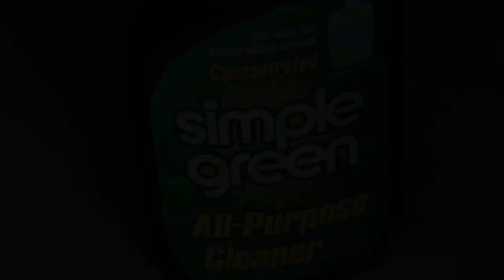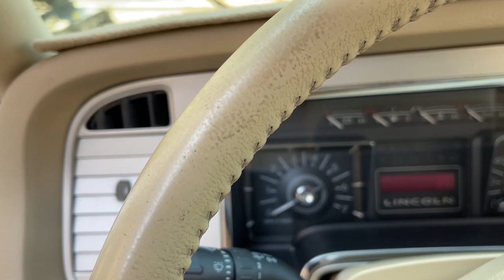Deep Clean Lincoln Navigator Interior Detail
We just purchased this 2007 Lincoln Navigator! To make it fresh and clean we decided to do a full deep clean detail with the entire interior before we start doing some upgrades to the car! Hopefully you enjoy the process! We will be posting more upgrade and service videos to this car soon!